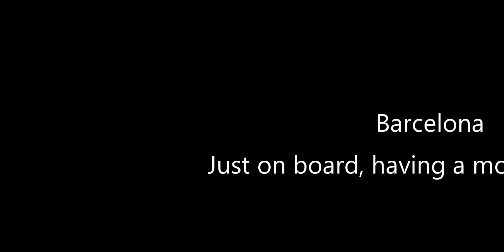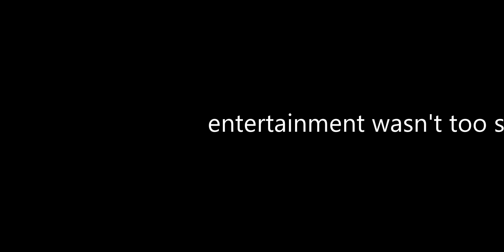NCL Norwegian Epic Western Med Cruise Aug 2017 VR(1/2)